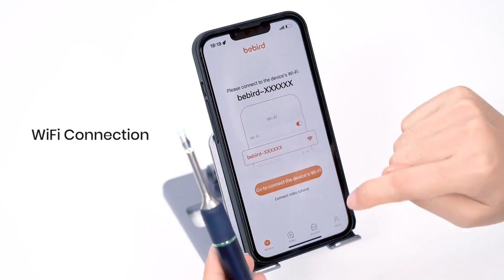BEBIRD NOTE5 PRO 10MP PIXEL LENS ROBOTİC BAŞLIK ŞARJLI WIFI GÖRÜNTÜLÜ KULAK TEMİZLEYİCİ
BEBIRD NOTE5 PRO 10MP PIXEL LENS ROBOTİC BAŞLIK ŞARJLI WIFI GÖRÜNTÜLÜ KULAK TEMİZLEYİCİ (12 ADET BAŞLIK DAHİL)